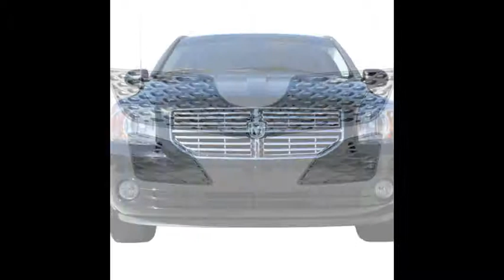CHROME GRILLE OVERLAYS / CHROME GRILL INSERTS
Checkout Latest and Greatest for all of your Chrome Grill Overlays and inserts needs

Buy Direct Save Big